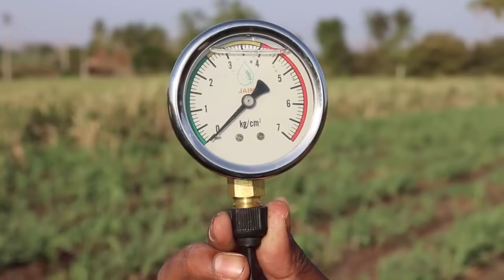Top 5 Drip Irrigation System Filters - Sand, Hydroclone, Screen, Disc, Rotoclean Filter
Doston,
              Drip irrigation series ke iss video main aaj humane Top Five Filters ke bare main baat ki hai. Irrigation Filters ke bina Drip Lines choke up ho jati hai, Isliye Filters use krna bahot important hai.

Queries Solved:
1)What is an Irrigation Filter
2) Primary And Secondary Filters
3) Best Filter for Drip Irrigation
4)Sand Filter - Hydrocyclone Filter
5) Screen - Disc - Rotoclean Filter

USEFUL LINKS

More Farming🌱👨‍🌾‍🌾

More Video's & TIPS on👉FaceBook, Instagram n TikTok @indianfarmer94🤗😘😘

ploughing your minds.

किसान 👨‍🌾‍🌱🚜🌾